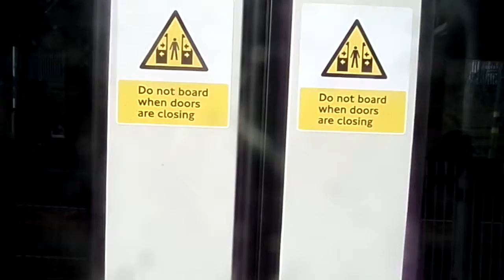Trains at Brentwood 24/4/21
Apologies for the dodgy camera and the breezy wind.